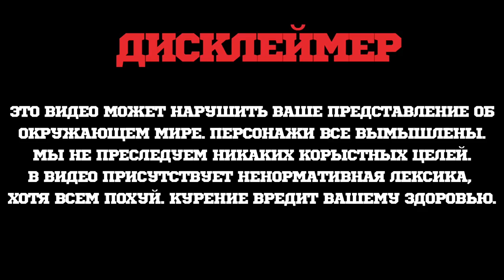А так ждал... Гранатовый Апероль. HLGN x SARKOZY x MAX13 x OBLAKO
Гранатовый Апероль. HLGN x SARKOZY x MAX13 x OBLAKO
Новый коллаборационный вкуса двух южных брендов Sarko Zy и ХЛГN